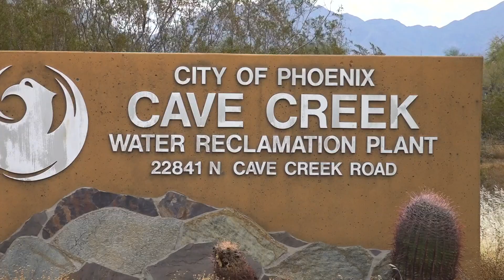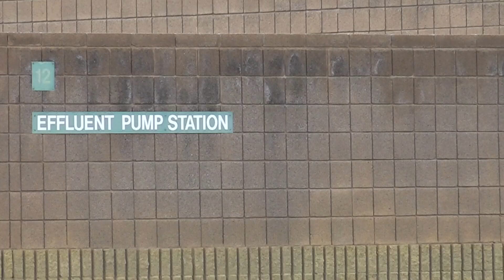Waste water to drinking water? Reclamation plant makes a comeback in Phoenix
City officials say reopening the Cave Creek plant could create a valuable new water resource for Phoenix.